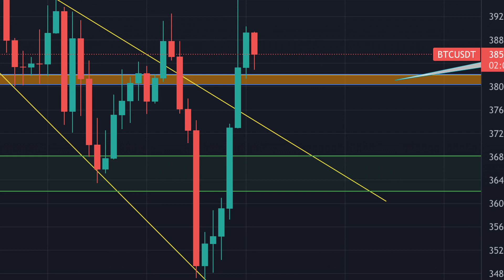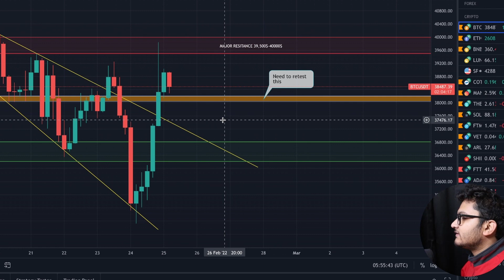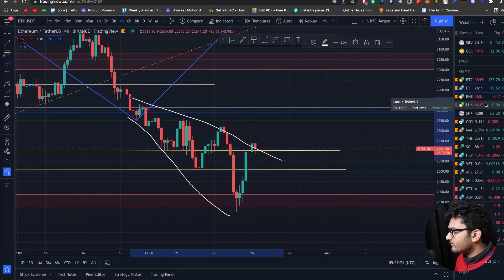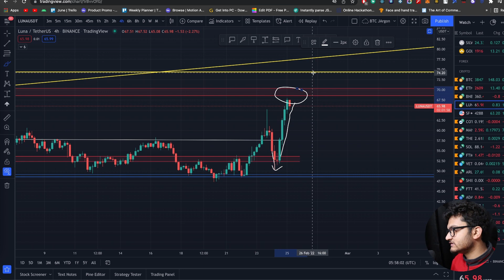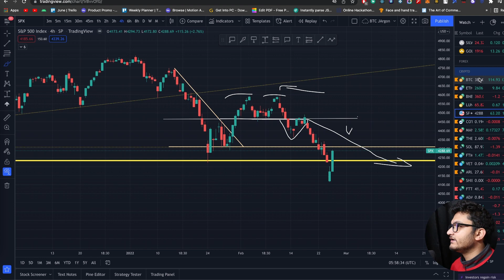IMPORTANT - Bitcoin Update Don't Get Trapped | Why BTC Pumped | Russia Ukraine Crypto Crash in Hindi